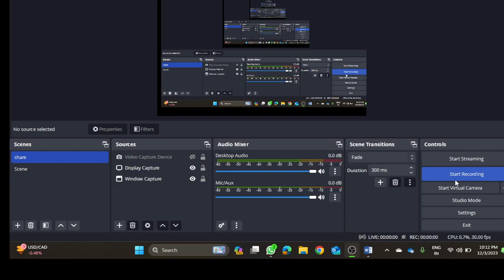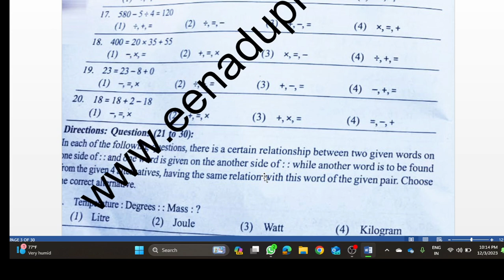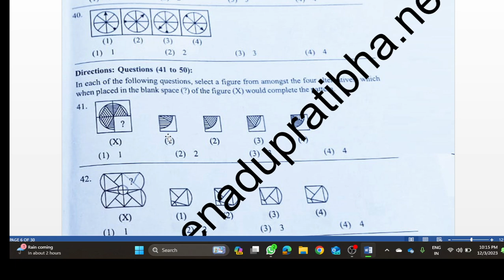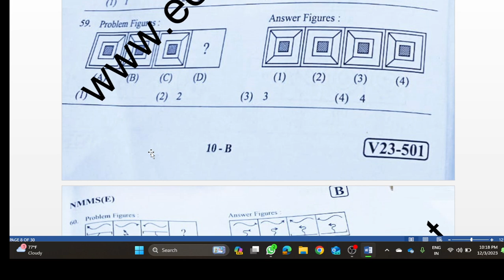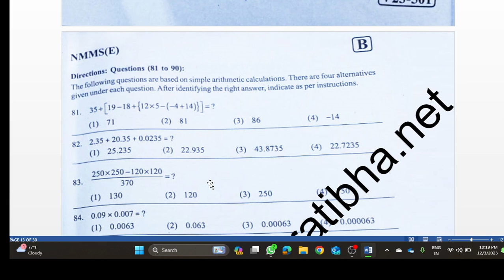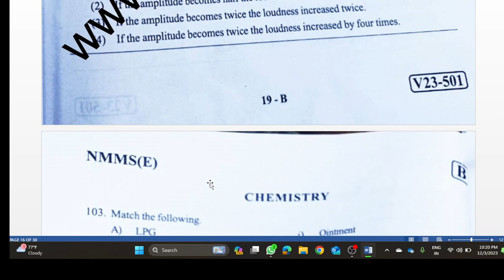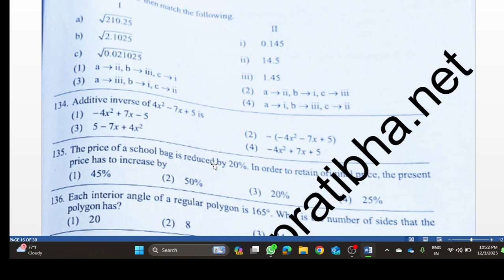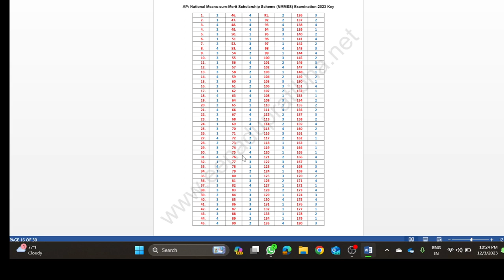Ap NMMSS -EXAMINATION 2023 Question paper 3-12-23